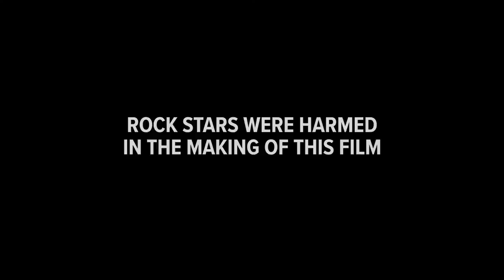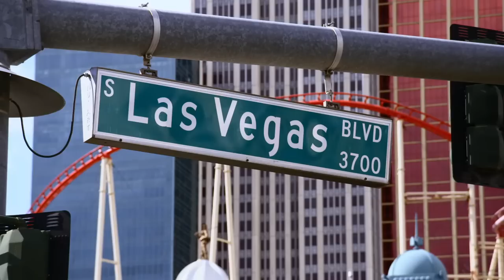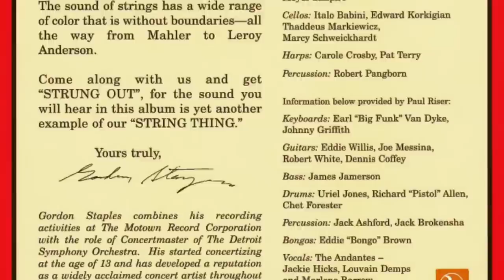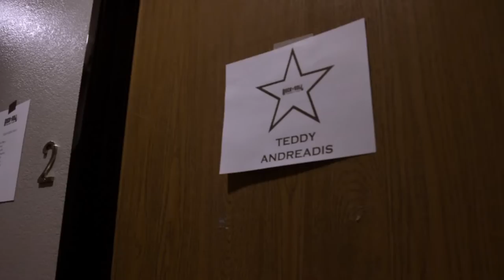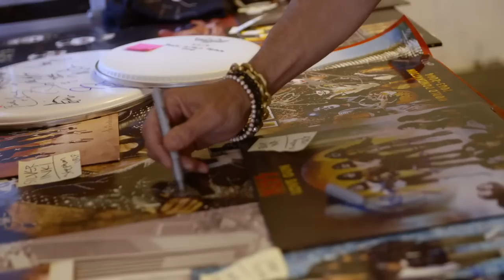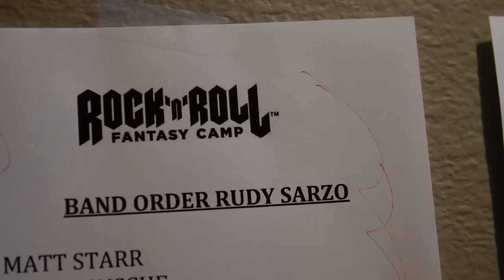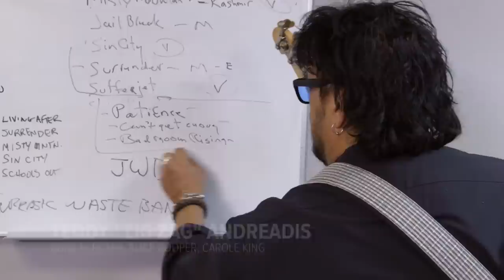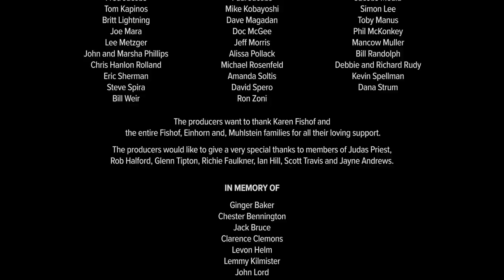Rock Camp | Documentary | Meat Loaf | Gene Simmons | Alice Cooper | Slash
Rock and roll disciples from all walks of life fulfill their wildest dreams at Rock 'N Roll Fantasy Camp, an immersive musical experience that culminates with a live performance. Follow four campers as they prepare to take the stage with a roster of all-star counselors that includes Roger Daltrey, Paul Stanley, Slash, and Alice Cooper, among other iconic figures. Over the course of four days, campers and counselors bond over their shared passion for shredding and reflect on their Fantasy Camp experiences.

Directed by: Doug Blush, Rene Barron
Starring: Meat Loaf, nancy Wilson, Sebastian Bach, Gene Simmons, Alice Cooper, Slash, Roger Daltrey, Rick Harrison, Brian Wilson, Paul Stanley, Jerry Cantrell, Lita Ford, Joe Perry, Mike Scully, Rob Halford, Sammy Hagar, Dave Mustaine, Jeff Beck, Nita Strauss, Marv Albert & More!